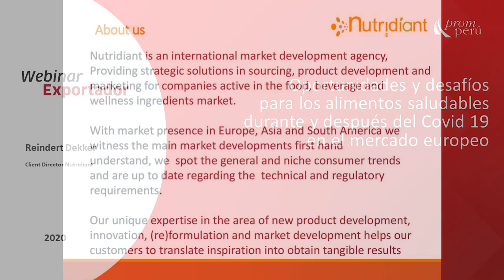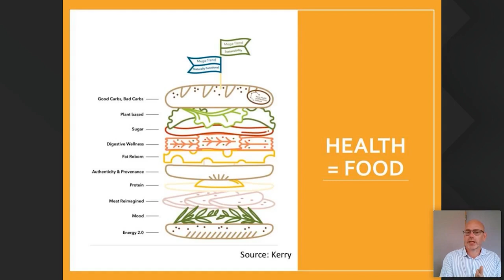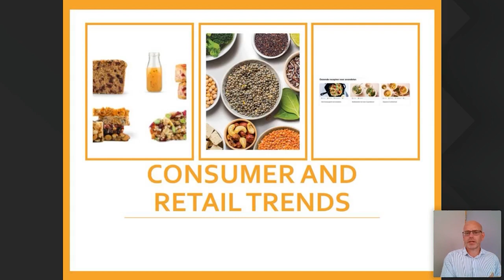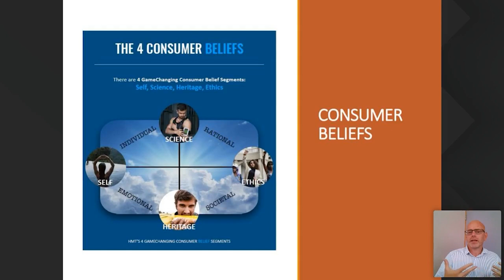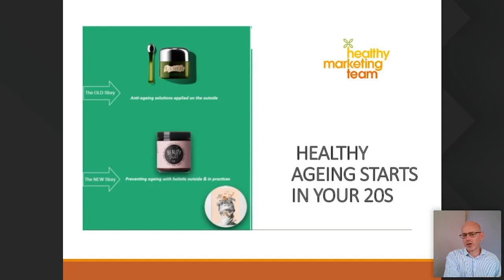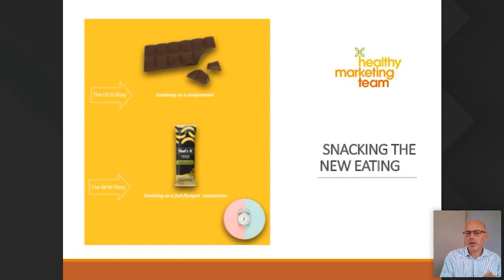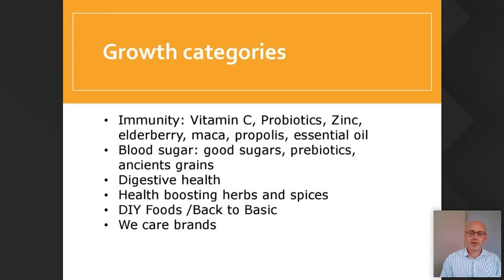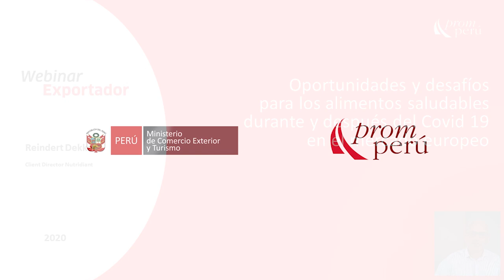Oportunidades y desafíos para los alimentos saludables durante y después del COVID-19 en el mercado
En el marco del Estado de Emergencia por COVID-19, PROMPERÚ continúa potenciando las capacidades y competitividad de los exportadores peruanos. En este webinar, conozcamos más acerca de la situación y oportunidades para alimentos saludables, a cargo de Reindert Dekker de Client Director Nutridiant.